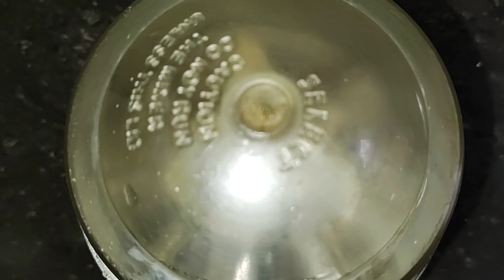Mutton Mandi Recipe🤤Famous Arabian Biryani♥️How to make mutton mandi😍 عربی بریانی 😋 مٹن مندی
My  recipes Link are here...

Bataer recipe/Quail curry recipe

Mutton Sofiyana Biryani recipe/Mutton yakhni pulao 😋

Mix fruit juice /सबसे अच्छा juice/Easy fruit juice

Maggie pasta recipe /Street style maccroni pasta maggie recipe /Veg Maggie pasta recipe

Butter chicken Recipe/Makhni Murg Recipe

Paya recipe /Bakreid pr bnayee is trh se paya/Beef trotters

Mutton Korma Recipe/shadiyo wala Mutton Korma bnaye/BAKRAEID SPECIAL MUTTON KORMA/Mutton curry recipe

Rava upma/sooji upma, 👌plz watch out..

Indowestern Pasta❤️quick amd easy

Akhha Masoor Pulaooo 😋

Muradabadii Chicken Biryanii 😋

Easy healthy lobia/blackeyed peas recipe 😋

Matar Mashroom Recipe😋

Smoky Butter chicken Recipe 😋 Butter Chicken With Naan

Mutton kabab for beginners

Ramzan /Strawberry Shake

Delhi Ncr Best Skin Specialist

How to drive meteor 350

So friends plz watch out my recipe...it's very easy and simple...do try and share❤️❤️